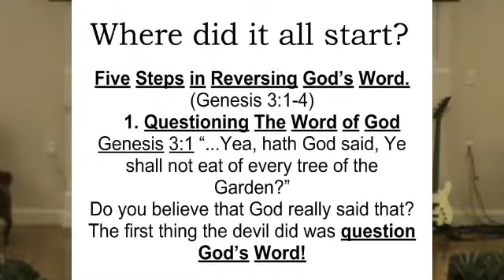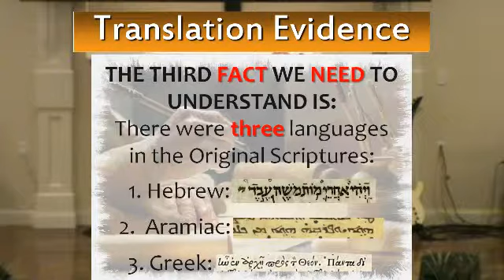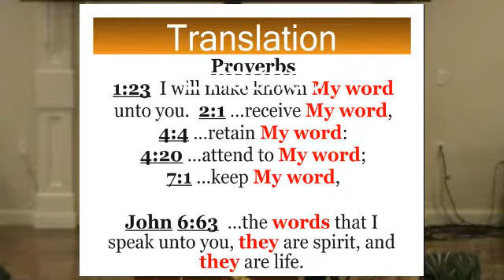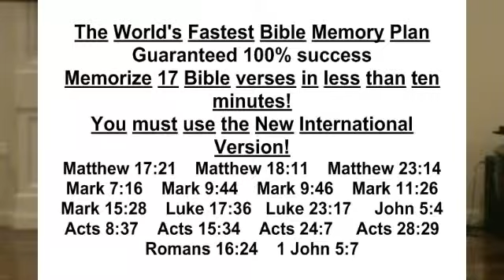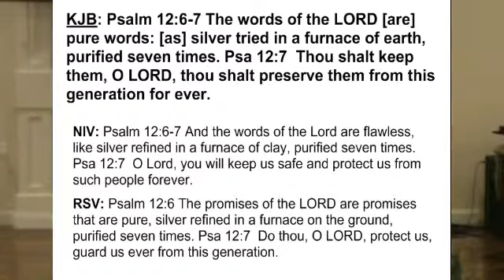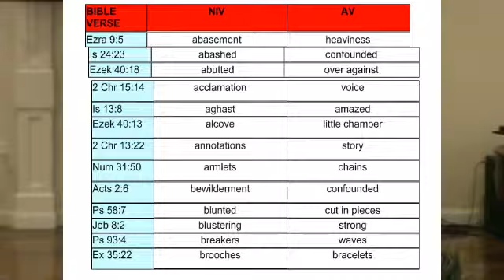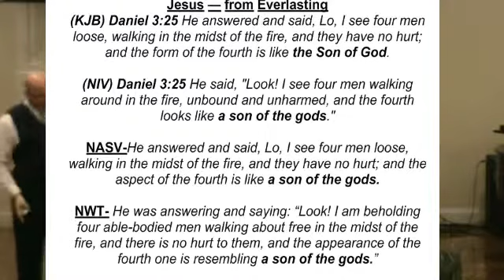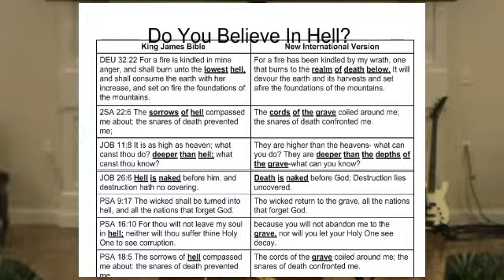Do We Have A Perfect Bible part I -Jeremy Ballinger